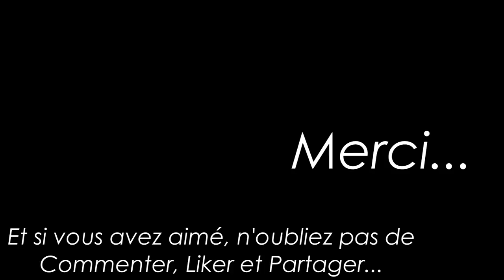Réalisation d'un établi 2sd partie... (Le plateau).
Bonjour,
Dans cette vidéo, je réalise la suite du plateau que j'avais commencé dans la première partie.

N'hésitez pas à visiter ma page Facebook et/ou Instagram pour y trouver des compléments à cette vidéo. Il me restera à y installer une presse et à réaliser une finition. Ensuite ce sera l'heure du bilan.

Amicalement
Seb

Ou le LOT de 3 :

Défonceuses :
Bosch verte